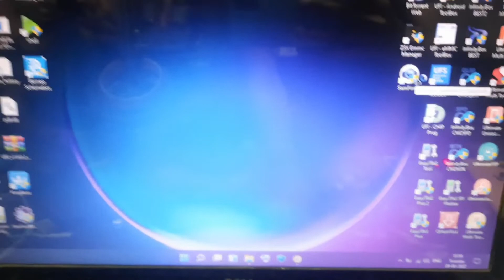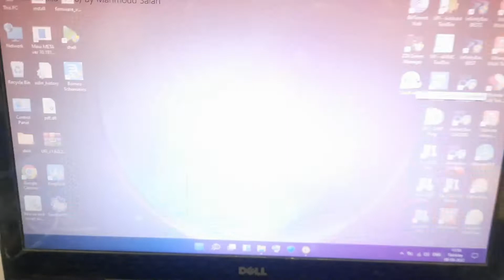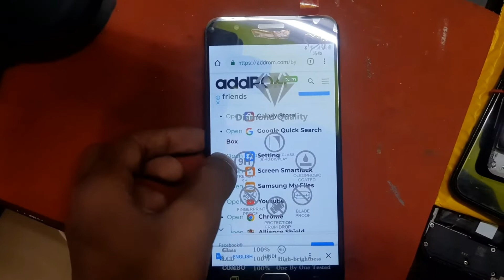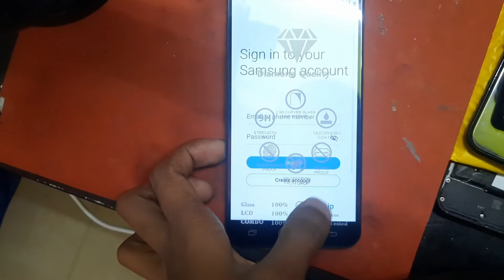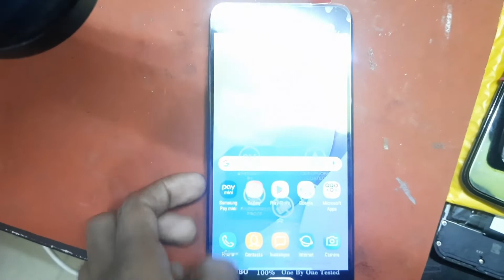Samsung J7 prime frp bypass 2022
Samsung j7prime frp bypass 2022

Samsung hu frp
Samsung j7prime frp
Samsung Oreo frp
Samsung frp
Samsung j7frp
j7frp
j7prime frp
proxima tech